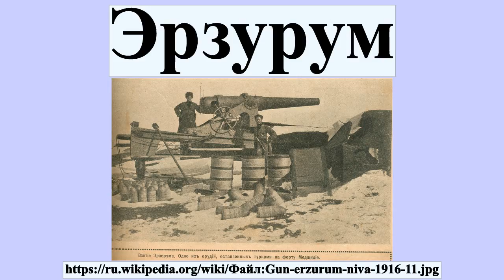Эрзурум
Эрзуру́м, Эрзеру́м, Арзеру́м , старые названия: Карин, Карано, Каликала, Феодосиополь, Ардзн-Рум, Арзен) — город на северо-востоке Турции, на территории Западной Армении, административный центр одноименного ила.395 000 жителей.Город расположен на высоком плато более 1900 м над уровнем моря; климат континентальный.